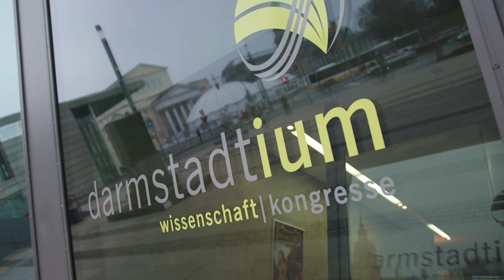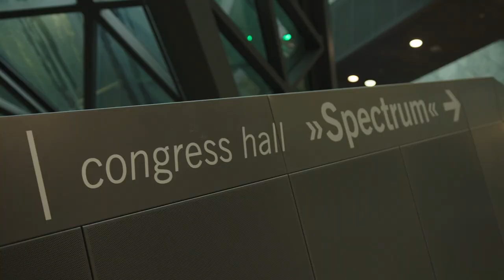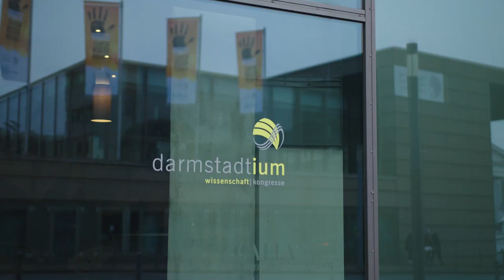Körbel & Abrazzo zu Besuch im darmstadtium